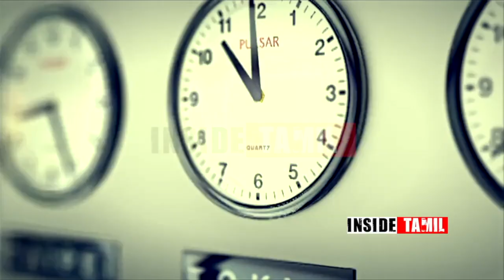EPS - ஊழல் பிரச்சனையில் திமுக தான் விரைவில் தண்டனை அனுபவிப்பார்கள்